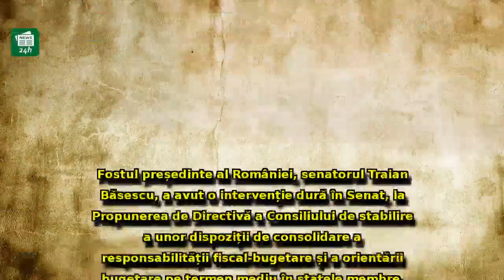Traian Băsescu, intervenție DURĂ în Senat: a dat peste cap planurile coaliției PSD-ALDE